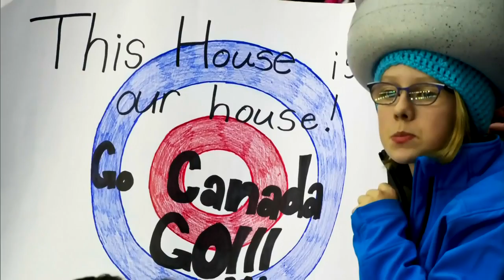2015 Season of Champions TSN Curling Montage